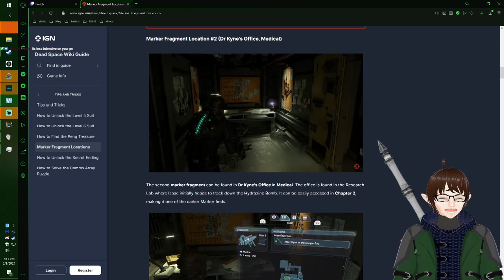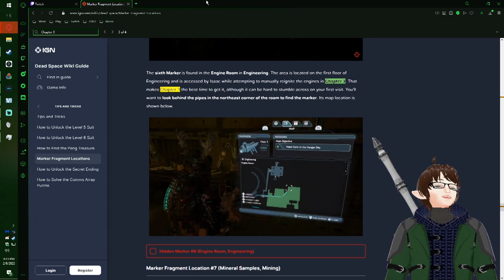Sweatily Scrambling for Sub-Games! – Weekly Highlights 2-6-2023 - LordEctro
Our adventure in Dead Space continues where now that we’re in new game plus we are disrespecting the game even more than before, but then go hard on Donkey Kong 64 and finally finish the game ending in a bombastic brawl!

0:00 – Meeting Most Minigame Migraines!
10:43 - Actively Sprinting Towards Insanity!
35:16 - All of Your Bananas are MINE!